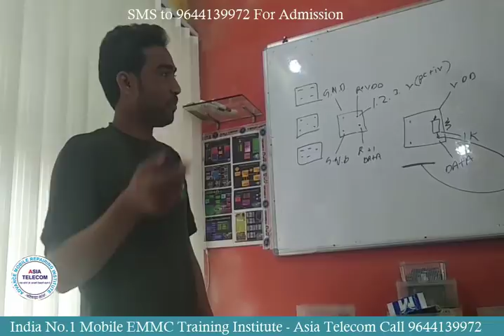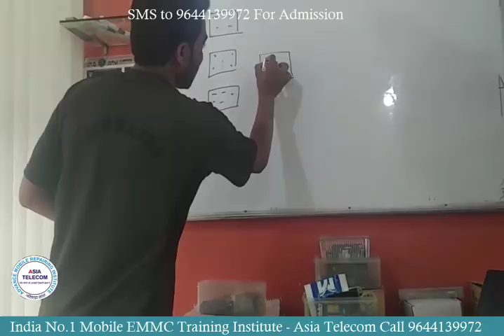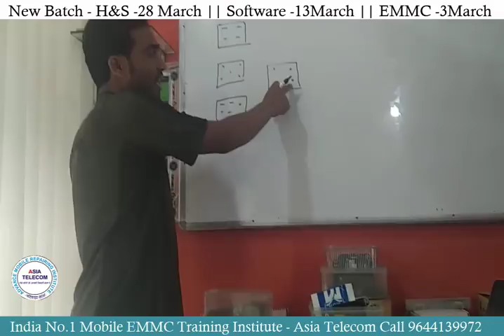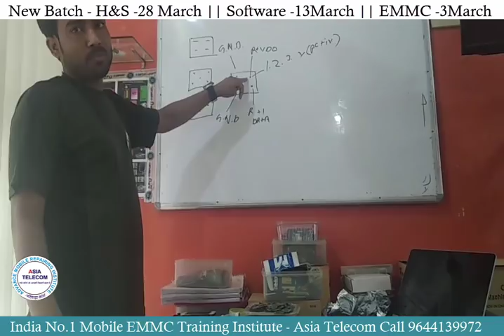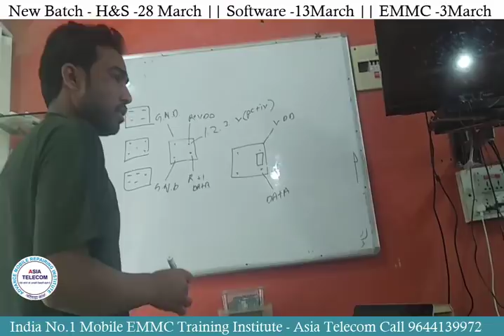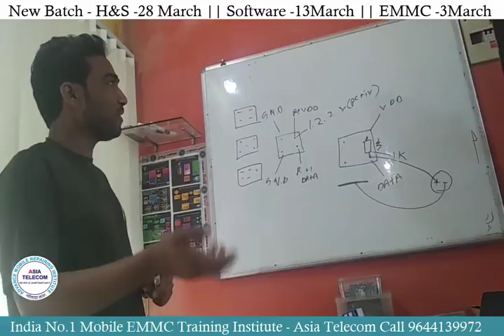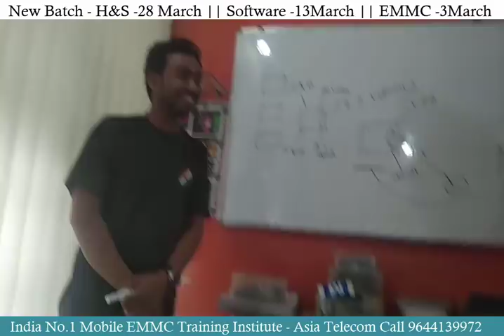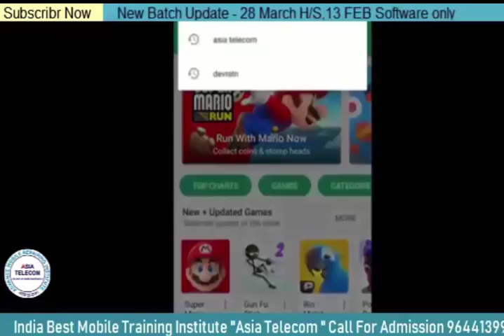Advance Crystal Mic Supply Explained By Asia Telecom Student : India No.1 EMMC Training Institute